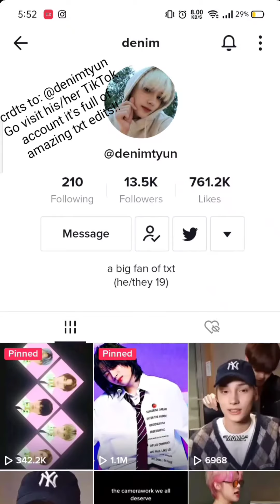[TikTok] Stop, Drop, and Roll TXT Compilations (Read description)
All Crdts to the owner.. and I just wanna share some amazing editing by Moas!! So go follow her/him yeah enjoy❤️➕✖️➕❤️